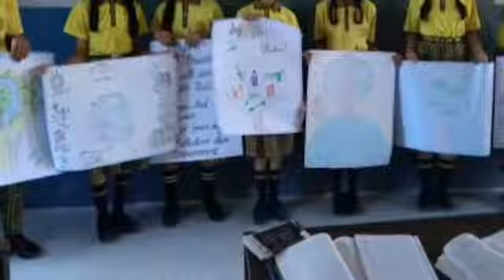Photo Gallery of our school